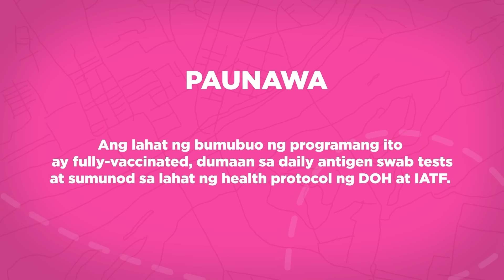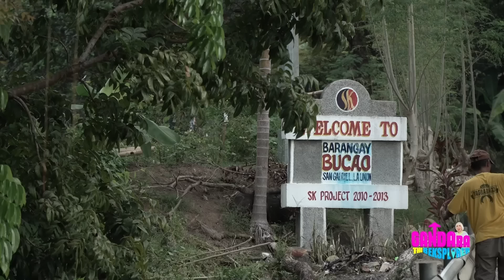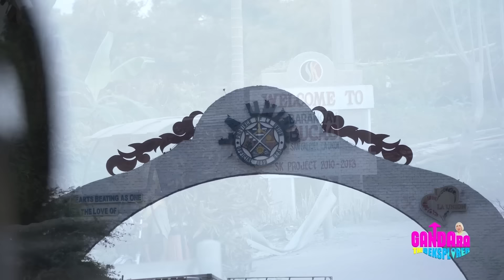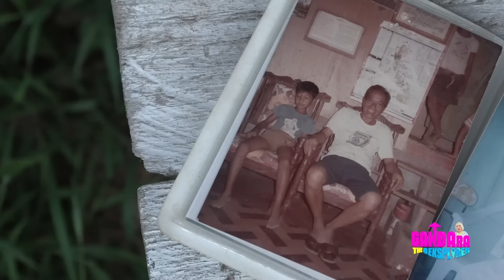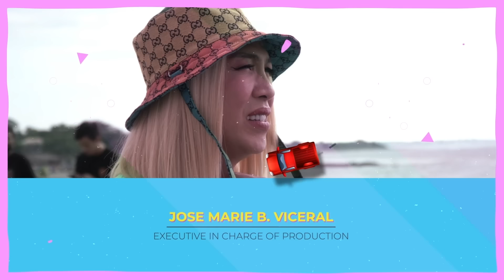Gandara the Beksplorer (Episode 5) | VICE GANDA